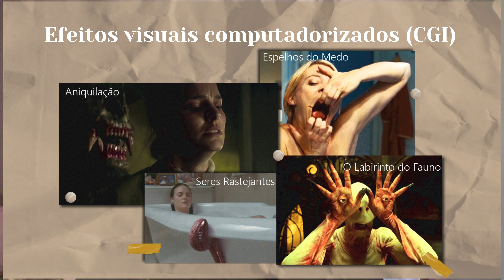COMO são os filmes de TERROR?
Outubro é o mês do Halloween e todo mundo adora assistir filmes de terror nessa época! Pra trazer um papo um pouco mais fora da caixa, vou te contar quais são os principais elementos visuais que compõem o gênero.
Se você é novo, seja bem vindo por aqui e sinta-se a vontade!